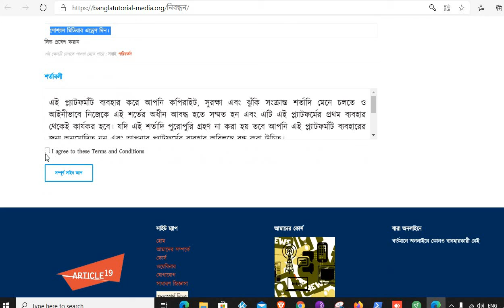Regisreation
নিবন্ধন পদ্ধতি - Article 19